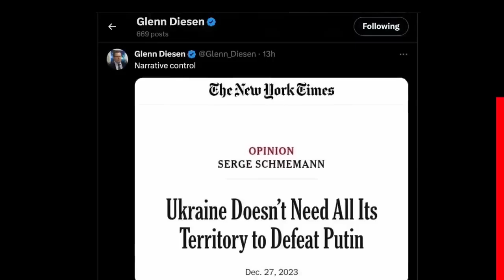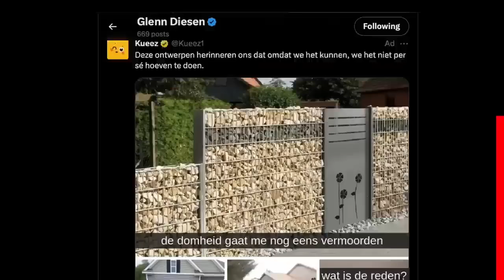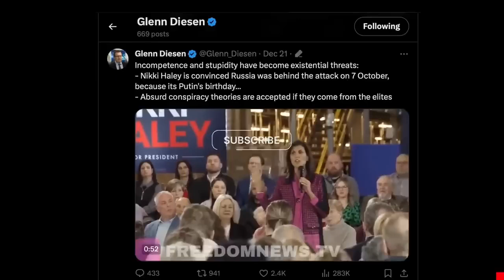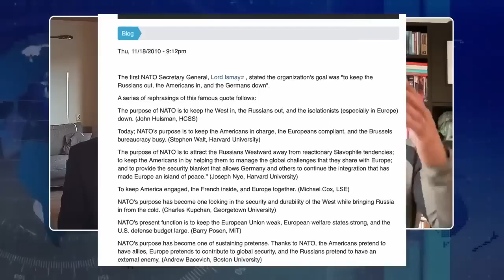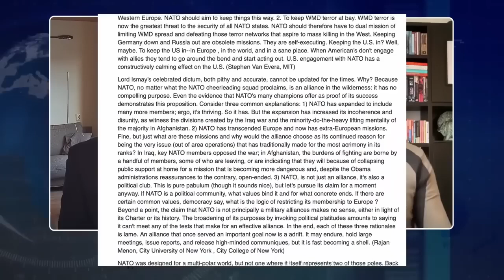Rusia está ganando la guerra.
Adéntrate en el mundo de la geopolítica y los asuntos globales mientras nos embarcamos en un viaje fascinante a través del complejo paisaje de las relaciones internacionales. En esta iluminadora entrevista de YouTube, exploraremos un tapiz de temas provocativos que van mucho más allá de la superficie, revelando el tablero de ajedrez del poder y la estrategia en el escenario global.